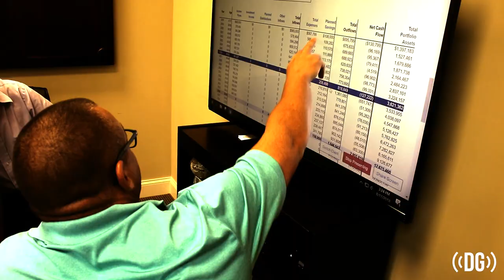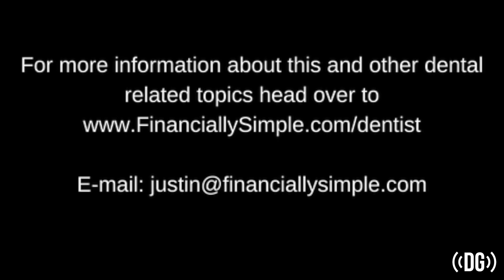Episode 109: “Academy of Osseointegration President Jay Malmquist and Michael Malmquist”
We are excited to partner with the Academy of Osseointegration this year!  This interview underscores AO president Jay Malmquist’s passion about the organization and his excitement about the upcoming Annual Meeting.  We also discuss the importance of relying on scientific evidence in today’s world. Join us as we talk about how AO and The Dental Guys will be bringing you quality content in 2020!